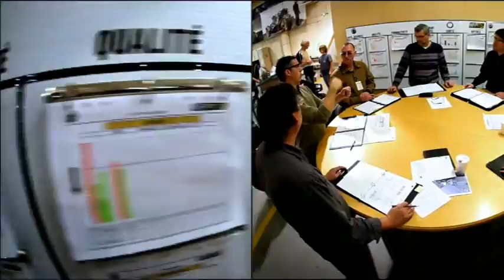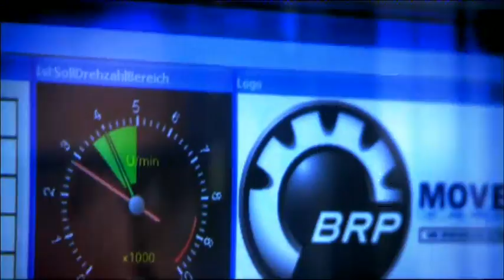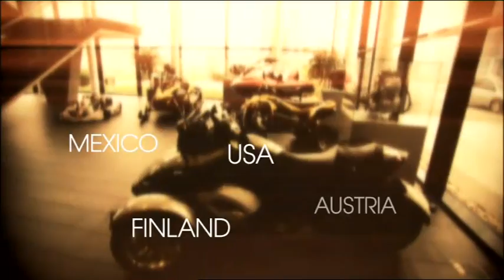BRP Corporate Vision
BRP's employees share our corporate vision: that passion and innovation can move the powersports world on snow, on water, on and off the road and in the air.